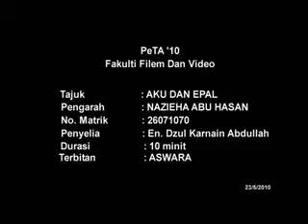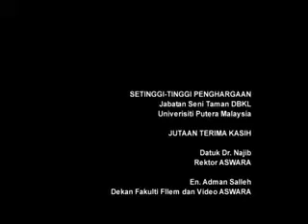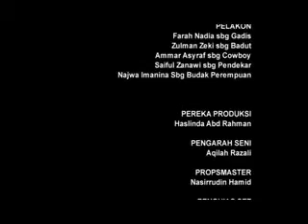Filem Pendek - AKU DAN EPAL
Filem pendek pelajar tahun akhir Diploma Filem dan Video ASWARA

Pengarah : NAZIEHA ABU HASSAN
Penyunting dan Penataan Bunyi : ROSLIANA ROSLIE
Pengarah Fotografi : NAJIB KALIF JAFRI
Rekaan Produksi : HASLINDA ABD RAHMAN
Pelakon Utama : NAD ZAINAL